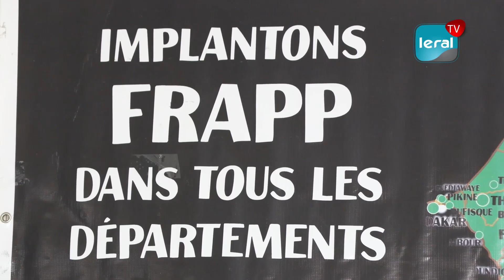Affaire des 11 bébés calcinés : FRAPP Tivaouane en marche ce 3 juin pour exiger la...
Frapp section Tivaouane, en collaboration avec le Collectif "Patients en danger" compte organiser une marche vendredi 3 juin prochain dans la dite localité. Ceci pour  exiger la lumière sur la mort des 11 bébé à l'hôpital Mame Abdou Aziz Sy a Tivaouane, selon Cheikh Gaye, Coordonnateur de Frapp Tivaouane.  L'enquête a montré que ce n'est pas la négligence des infirmières , mais c'est dû au manquement dans l'installation électrique du bâtiment.